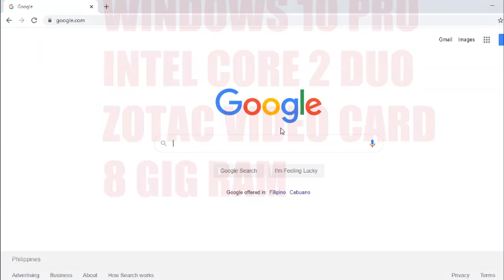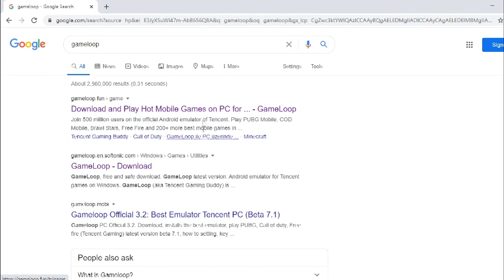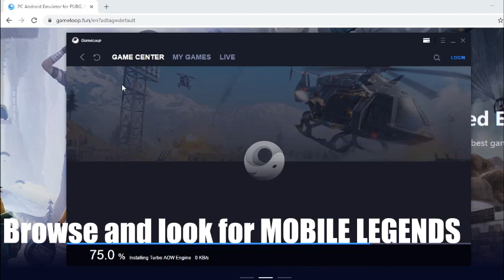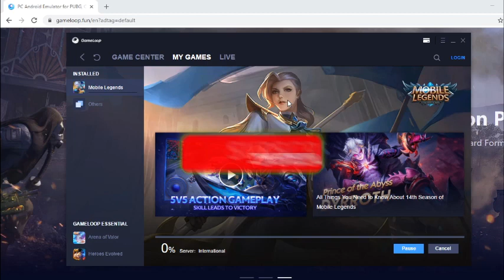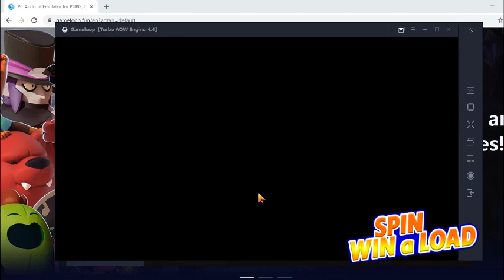Paano Mag Install ng Mobile Legends sa PC - Updated Video Step by Step Tutorial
Ito ang updated video sa pag install ng Mobile Legends PC or sa windows 10 operating system, pwede rin itong tutorial sa windows 7 OS. Step by step video tutorial para sa mga gustong malaman ang pag install ng Mobile Legends gamit ang Gameloop android emulator.

In this video I am using windows 10 with 8 gig ram and core 2 duo processor and ofcourse video card. Please check your computer specs to see if it meets its minimum requirements before installing Mobile Legends on your PC.

Importanteng malaman mo muna kung yon specification ng computer mo bago ka mag install baka kasi pag hindi na meet yon requirements hindi mag run or masyadong mag lag ang pag laro mo ng Mobile Legends sa pc mo.

Ito ang system requirements para maka paglaro ng Mobile Legends sa PC.

MINIMUM REQUIREMENTS
System: Windows XP and abova
Processor: Intel / AMD dual core and above
Memory: 2GB RAM
Graphics: Intel / AMD / NVIDIA

RECOMMENDED
Processor: Intel / AMD, i5 and above
Memory: 8GB RAM
Graphics: AMD/NVIDIA discrete graphics, GTX660 and above

1. How to Install Call of Duty mobile on PC